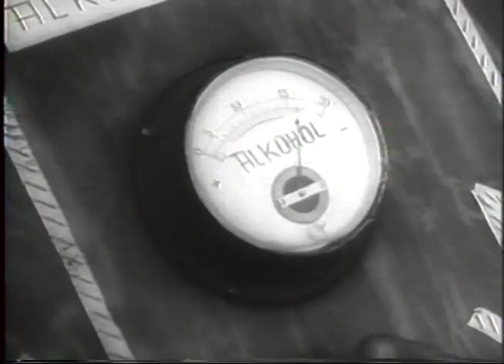Funny Drunk Test (History's Playlist)-Invention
This funny drunk test was an early alcohol test invented to prevent drunk people from driving drunk. This version was a fail, but it later evolved into the DUI tests that are used today.

This German footage from March 31, 1960 illustrates early efforts to curb drunk driving and enforce alcohol laws. In America, drunk driving became illegal in 1910 and the breathalyzer wasn't invented until 1953 by Robert Borkenstein. It wasn't until the 1970's and 1980's that police in the US began to crack down on drunk driving and efforts were made to increase awareness of it's dangers.